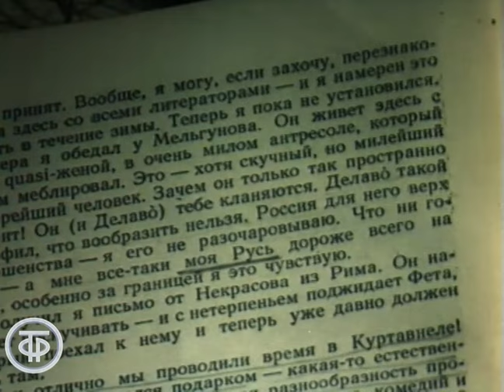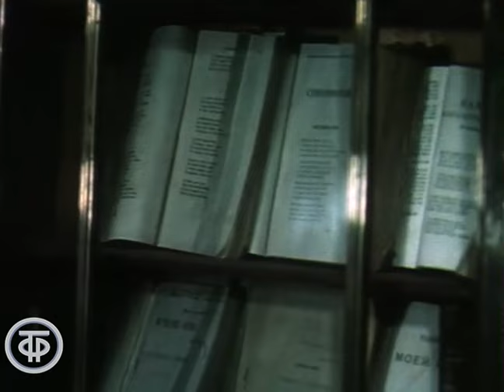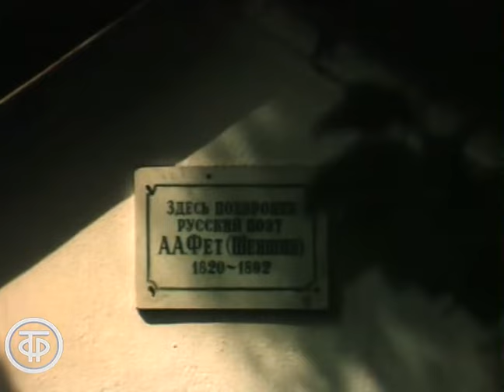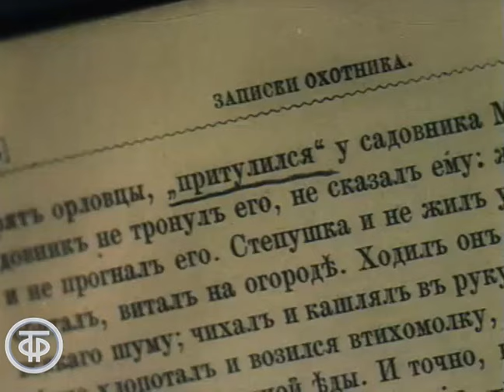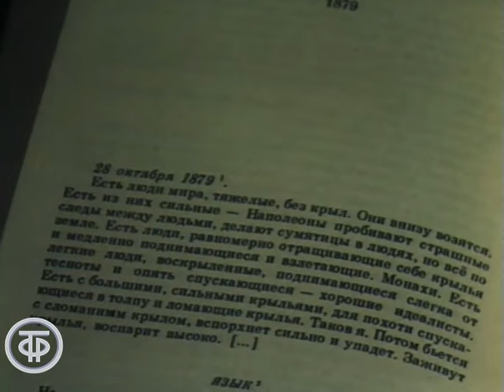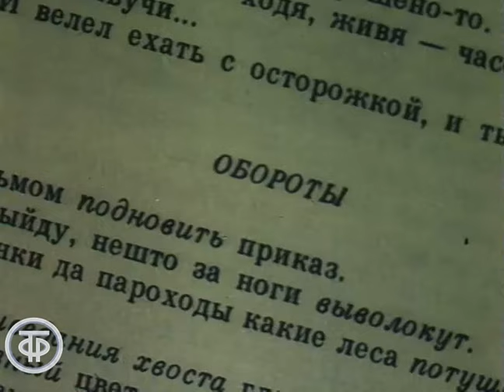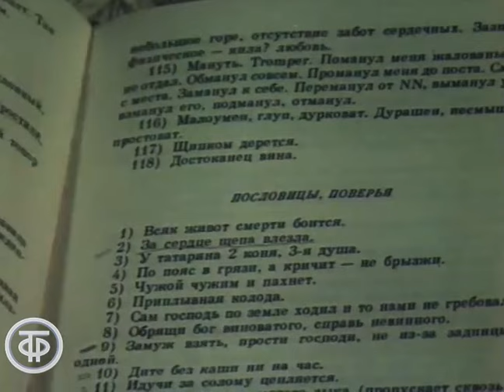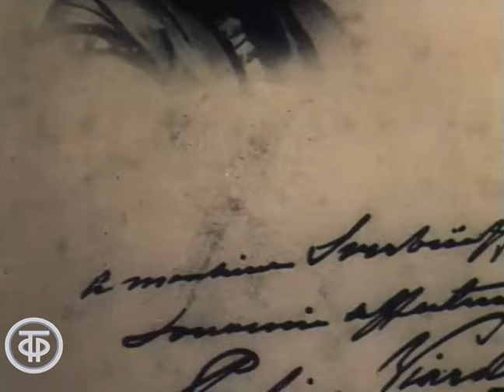Два слова в письме. О литературных местах Орловщины (1988)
Фильм классика документального кино Дмитрия Лунькова. О литературных местах Орловщины, связанных с жизнью и творчеством крупнейших русских поэтов и писателей; о феномене этого небольшого уголка России, давшего так много блестящих имен отечественной культуре.

Саратовтелефильм 1988
Автор сценария - Дмитрий Луньков
Режиссер - Дмитрий Луньков
Оператор - Владимир Антонов